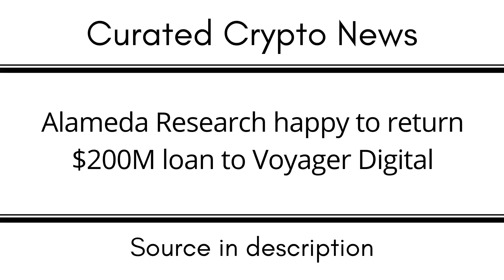Alameda Research happy to return $200M loan to Voyager Digital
EGLD: erd1uyzseaz3ne3eaf6r0j0p9nlrsyagfey4qnqv2j66pv3daggwj6sseu938d

DOT: 13MVMUApCciYR5HViE9wBHjc1wpmZpVbg1y8wDPuj6eN2JPD

BTC: 1KMoYwF9wU3FJ8h3TUWidTrAfav6ksCQyA

SOL: ACzxgHAhjzuwqee2anJQHzPx4iSm9GXrWNgbPTNpveQD